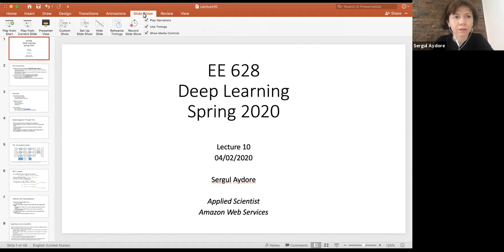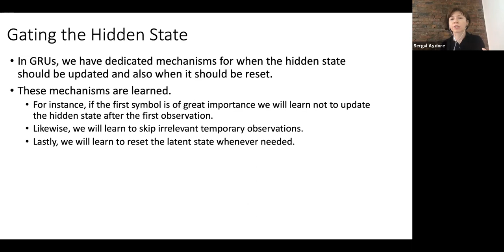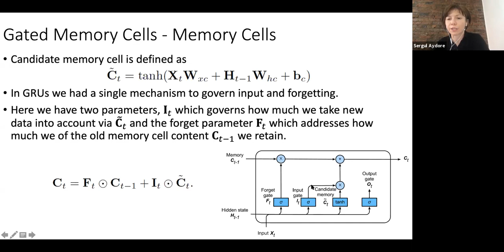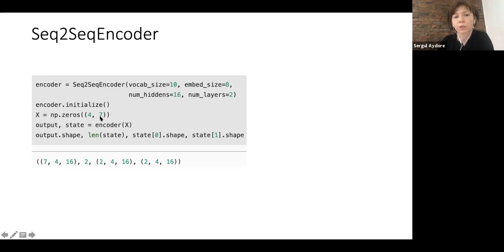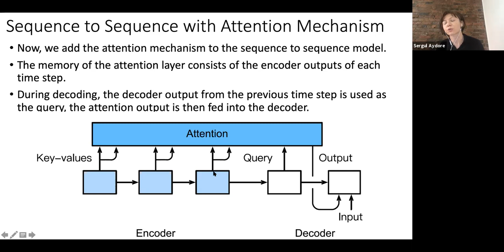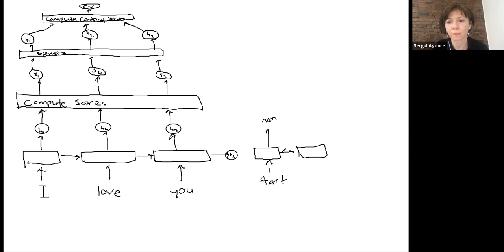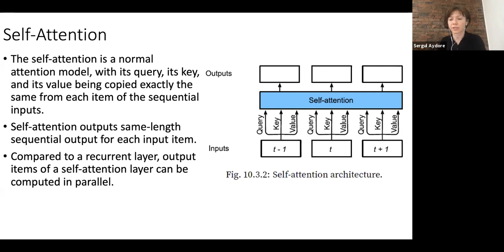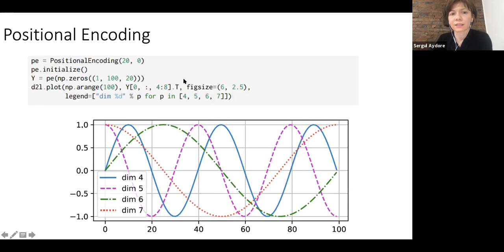GRUs, LSTMs, Seq2Seq, Attention Mechanism, Transformer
This is lecture 10 for Deep Learning Course taught at Stevens Institute of Technology. Here is the webpage for the course